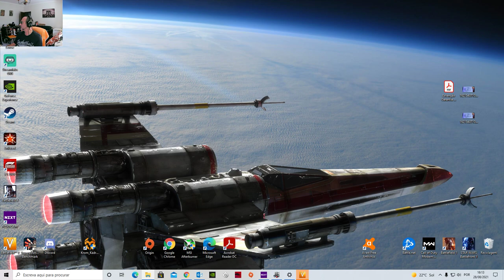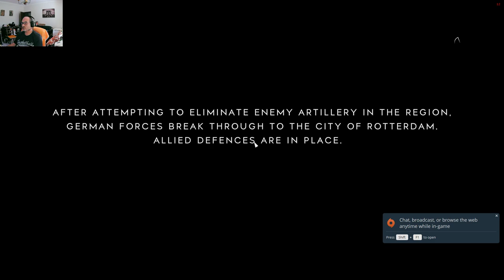Battlefield V Grand Operations - Rotterdam - No Commentary Gaming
Tank Round - Lots of kills !